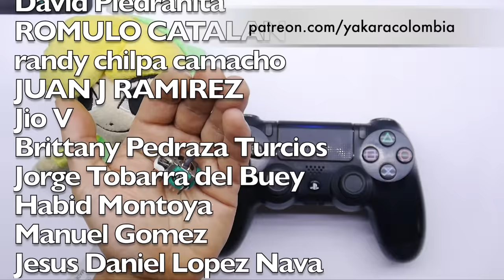TIENES DRIFT INCLUSO DESPUES DE CAMBIAR PALANCA? - SOLUCION DEFINITIVA AL DRIFT DE PS4 / PS5 / XBOX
SERVICIO TECNICO, REPARACION Y PROGRAMACION DE CONSOLAS
PARA TODO COLOMBIA:

Se acabaron los acortadores.
DONACIONES:
Twitter.com/mundoyakara

Instagram.com/mundoyakara

Twitter.com/mundoyakara

Instagram.com/mundoyakara